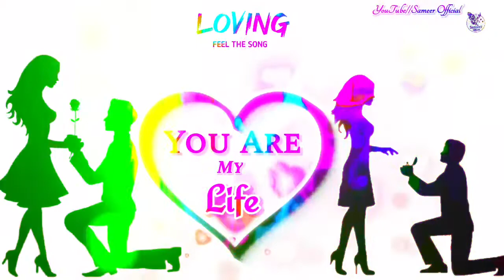Hashim Name Video | Hashim Name Video Status 💕 | Hashim Name love 💕 Song Status Video 📸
اپنے نام کی ویڈیو بنانے کیلئے اپنا نام Comment کرو اور اگر آپ میرے چینل پر نۓ ہو تو سبسکرائب کردو شکریہ 🥀🥀🥀🥀🥀
Muhammad Yaseen TV